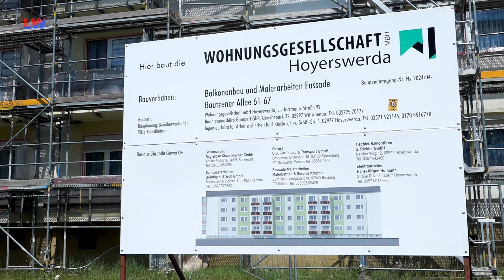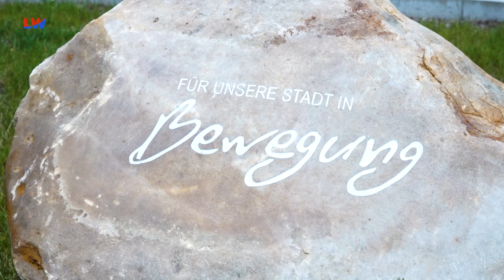Hoyerswerda: Ein Trio wird vervollständigt - LAUSITZWELLE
Unter dem Motto „Ein Trio wird vollständig“ lud die Wohnungsgesellschaft mbH Hoyerswerda in die Bautzener Allee 61 – 67.  Das dritte Wohnhaus der Reihe wird umfassend saniert. Seit Mai wird an der Baustelle gearbeitet, unterstützt durch das Bauplanungsbüro Gumpert. Geschäftsführer Steffen Markgraf betont die gesteigerte Nachfrage nach zentrumsnahen Wohnungen durch diese Maßnahmen. In den Schwesterhäusern führte die Modernisierung bereits zu einer Vollvermietung. Acht Balkone werden nachgerüstet, besonders Hausnummer 67 erhält Balkone an der Längsseite und eine umgestaltete Küche mit Freisitz. Vier Giebelwohnungen werden von 3- auf 2-Raumwohnungen mit großer Küche und Hauswirtschaftsraum umgebaut, um die Attraktivität weiter zu steigern. Neue Balkonüberdachungen, Blumenkästen und Rollläden im Erdgeschoss werden ebenfalls folgen. Die Energieversorgung wird von Gas auf Elektro umgestellt, mit neuen Elektroinstallationen und modernen Sicherheitseinrichtungen. Zusätzlich werden Reparaturen am Dach, neue Geländer, Malerarbeiten und Fassadeninstandsetzungen durchgeführt. Der Abschluss der Baumaßnahme ist für Ende September geplant, mit einer Investitionssumme von etwa 638.000 Euro.(jb)